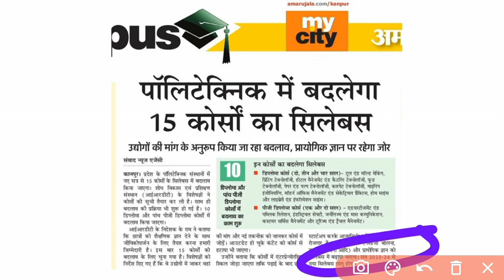Bteup Syllabus Changed 2023-24 | bteup latest news today | Bteup official news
Bteup exam latest news today, bteup exam news, upbte news today, bteup latest news today, bteup exam

You Tube Channel Membership Link 👇

news

 ᴀᴍɪᴛ ᴛᴇᴄʜɴɪᴄᴀʟ ꜱᴛᴜᴅy

 Key Word search 👇👇

Bteup Grace Mark Rules, Bteup Recheck Result Problem solution, Bteup Grace Mark 2022 Rules, Bteup Grace Mark 2022 kab milega, Bteup d Pharma Result update ho Gaya, BTEUP syllabus change 2023-24, Bteup official News
bteup 2022
bteup

polytechnic 2023
polytechnic